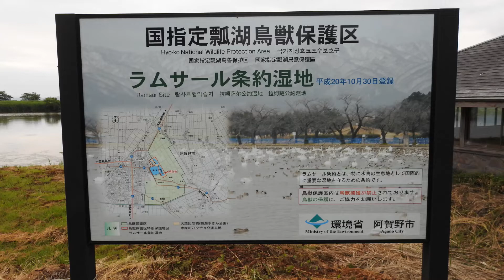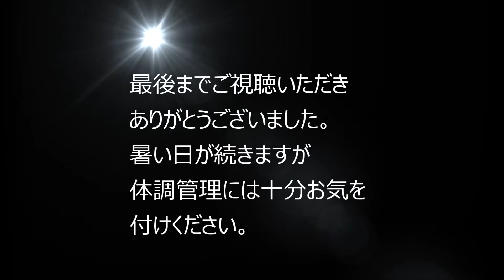瓢湖の野鳥【梅雨編】マガモ親子、バン親子、ツバメ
毎回、マイナー動画ですが今回も瓢湖の野鳥親子です。野鳥の雛を見てるといろんな表情をするので私は見ていて飽きません。時間がある方見ていってください。